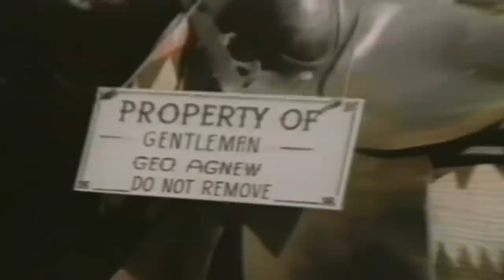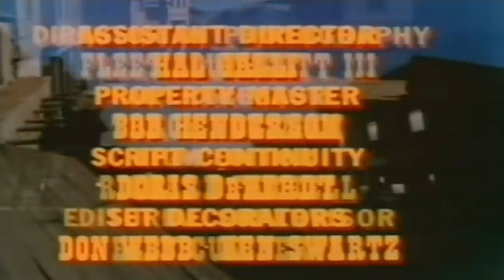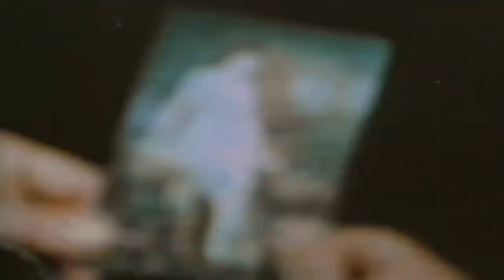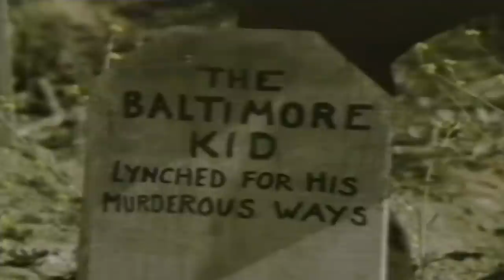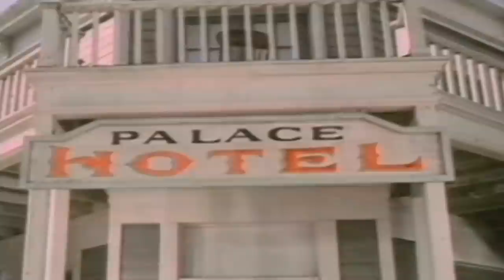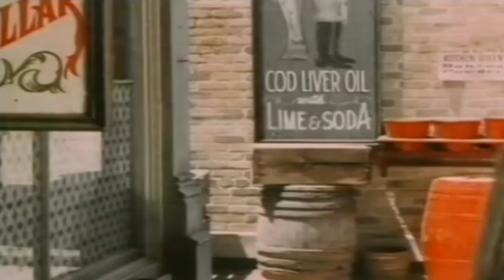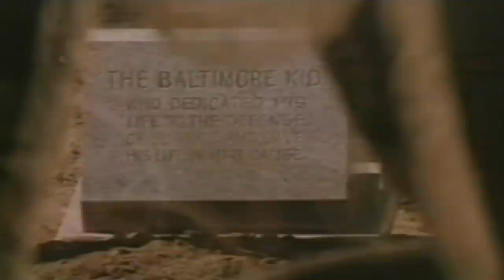The Over-The-Hill Gang Rides Again (1970) | Full Classic Comedy Western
Retired Nash Crawford, a former Texas Ranger, reassembles his old Ranger unit to battle crime in his hometown. This time the gang must face corruption in their own hometown. The group banded together to clean up their town, reclaim the rule of law, and rehabilitate the town lush in the process.

Film: The Over-The-Hill Gang Rides Again (1970)
Director: George McCowan
Writer: Richard Carr
Produced by: Thomas/Spelling Productions
Cast: Walter Brennan, Fred Astaire, Edgar Buchanan